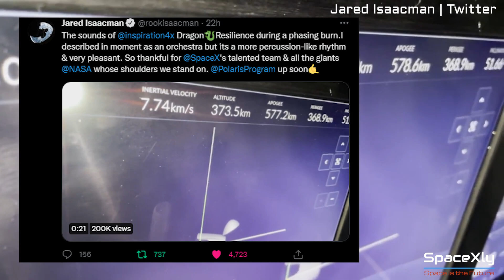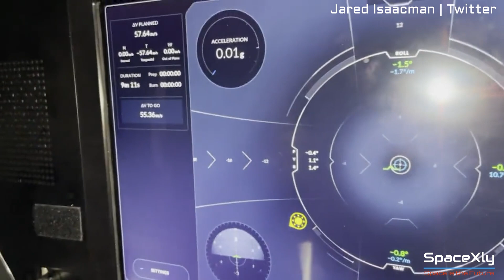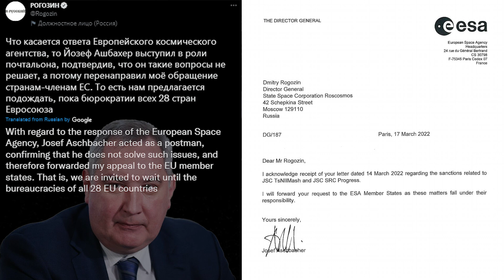Booster 7 Lifted onto the OLM + Russia thinking to leave ISS ? | SpaceX Updates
SpaceX had lifted the Booster 7 onto the launch mount.
RocketLab launched its second mission of the year.
Jared Isaacman shared an inside view of Dragon Capsule.
Roscosmos to leave the ISS partnership?